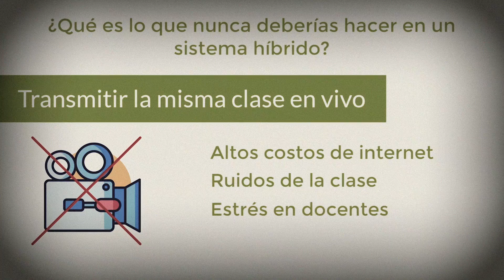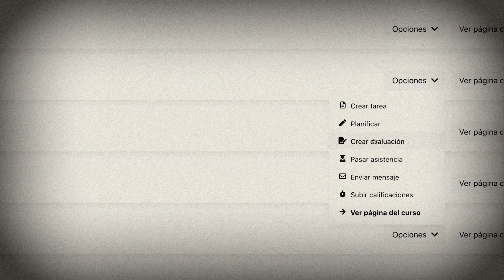EDUCACION CON ALONSO LOERA - AULA HÍBRIDA